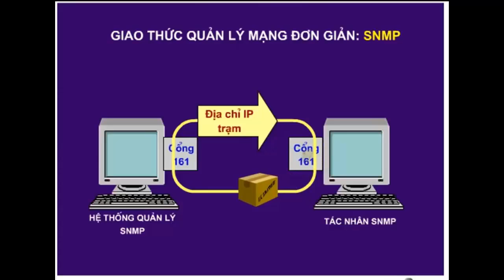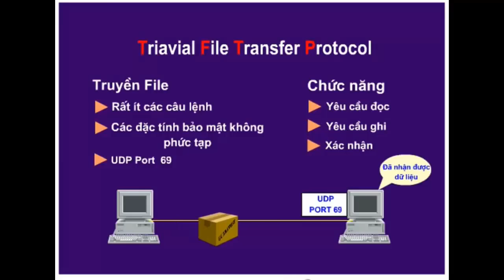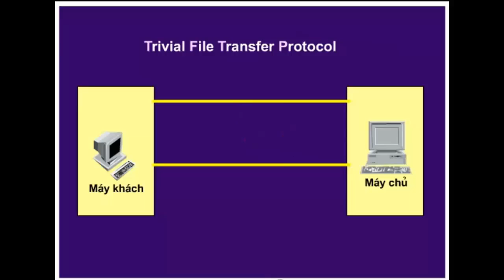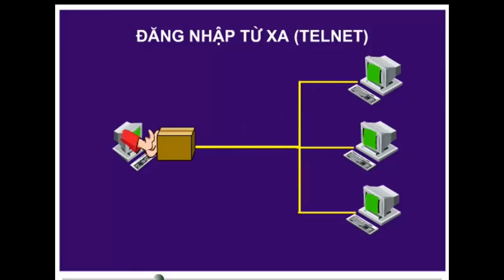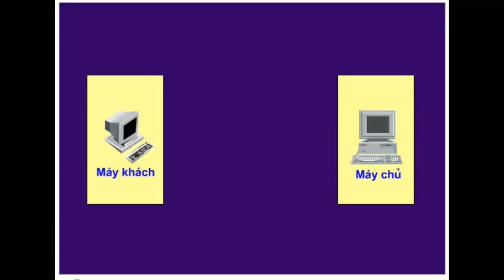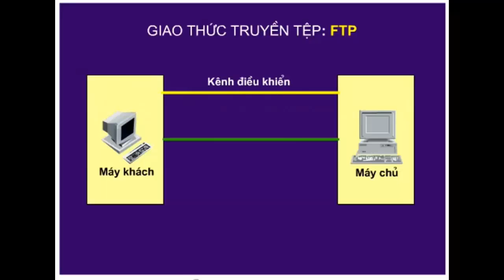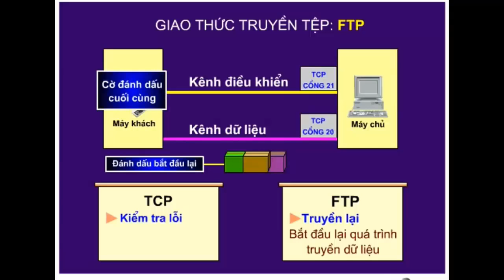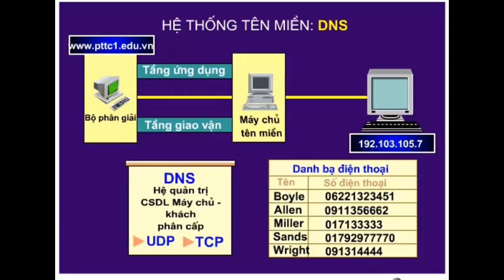Nhập Môn Mạng Máy Tính - Phần 11